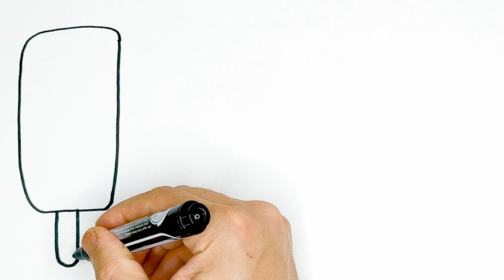How To Draw and Colors Easy Ice Cream For Beginners and kids | Rainbow Ice Cream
Welcome to drawing educational ! In this step-by-step video, we will guide kids and beginner through the process of drawing a cute and simple version of Ice Cream!😊

Drawing is not only a fantastic way to develop fine motor skills and hand-eye coordination, but it also nurtures cognitive abilities and self-expression. By engaging in this enjoyable activity, kids will gain confidence in their artistic abilities and foster a love for creativity.

00:00 - Intro
00:03 - let's draw
02:13 - let's color